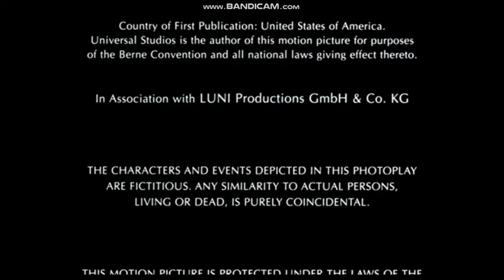Closing to Dr. Seuss: How The Grinch Stole Christmas 2001 DVD